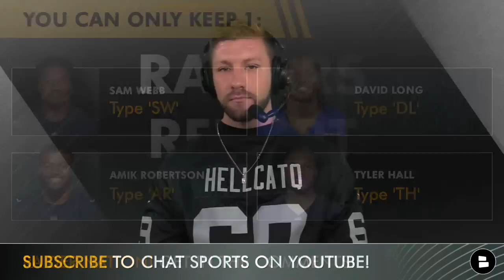Aidan O’Connell Is MUST WATCH | Top 10 Players To Watch During Raiders vs. Cowboys Preseason Game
Raiders vs. Cowboys preseason game is tonight and Raiders Report host Mitchell Renz has 10 players that every member of Raider Nation needs to watch. Of course NFL fans will be watching Aidan O’Connell who has been terrific this preseason. Plenty of Raiders rumors will be swirling around this game and Josh McDaniels made it seem like not many starters will play. With Raiders roster cuts on August 29th at 4pm ET, this will be an important game. So if you’re wondering where to watch Raiders vs. Cowboys or which players to watch, then you’re in the right place.

Raider Nation you can't always rely on Josh McDaniels & Dave Ziegler to tell you the truth around the Silver & Black, that's why you should subscribe to the Raiders Report - Turn on notifications for
up-to-the-minute Raiders news! 🔔

Raiders to Watch vs. Cowboys
#10: Malcolm Koonce, DE
#9: Dalton Wagner, OT
#8: McClendon Curtis, OL
#7: Amik Robertson, CB
#6: Sam Webb, CB
#5: Tre Tucker, WR
#4: The entire DT room
#3: Drake Thomas, LB
#2: Curtis Bolton, LB
#1: Aidan O’Connell, QB

Las Vegas Raiders rumors happen everyday, get more Raiders news articles here from Chat Sports

- Keep only 1: Dalton Wagner, McClendon Curtis, Netane Muti, Justin Herron
- Keep only 1: Sam Webb, Amik Robertson, David Long Jr., Tyler Hall
- Keep only 1: Curtis Bolton, Drake Thomas, Luke Masterson

Las Vegas Raiders YouTube videos from the Raiders Report to watch:
- Josh Jacobs Trade To The Miami Dolphins? Las Vegas Raiders Trade Rumors & Jonathan Taylor NFL News